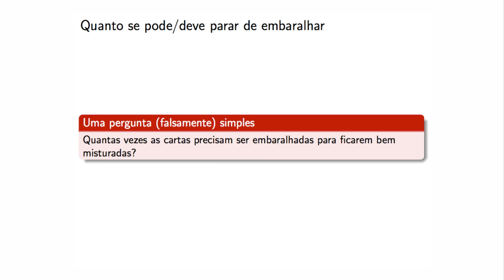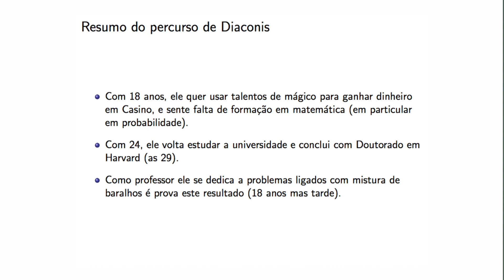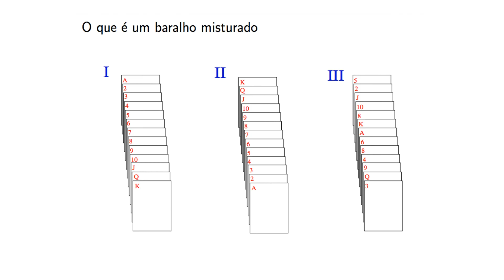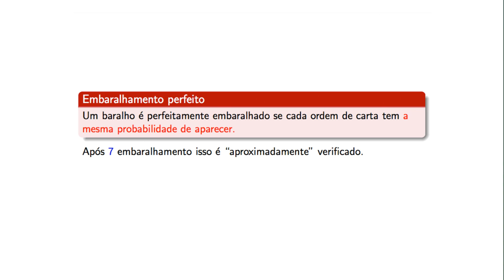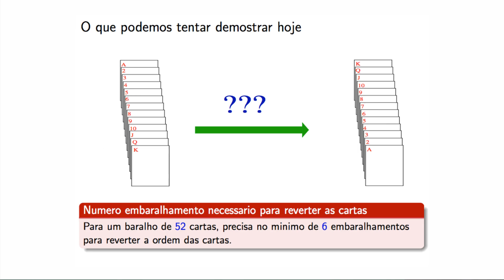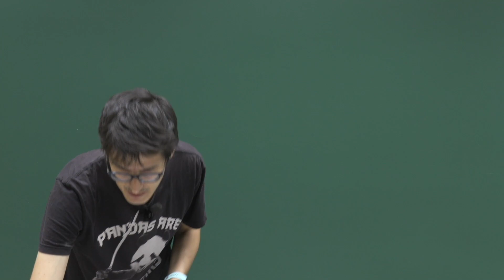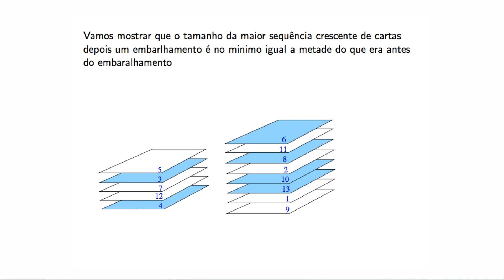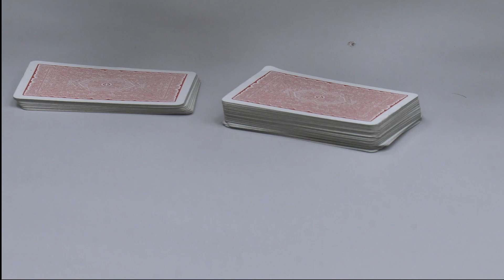Cadeias de Markov: A Matemática do embaralhamento - Hubert Lacoin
Bolsa Jovem Cientista do Nosso Estado - E-26/202.704/2019
Cadeias de Markov: A Matemática do embaralhamento
Hubert Lacoin